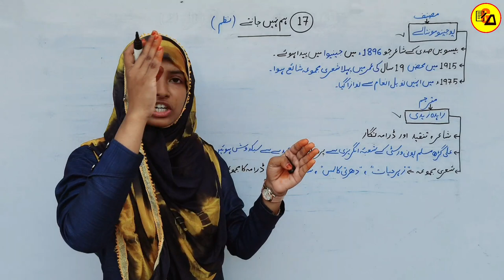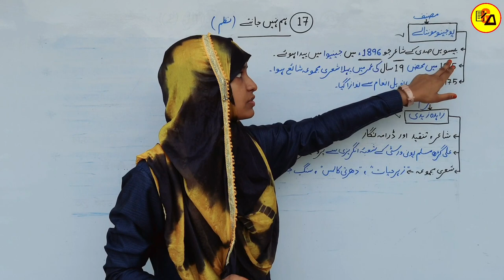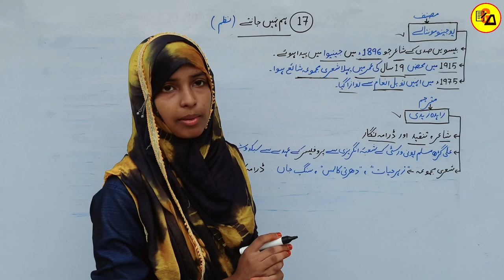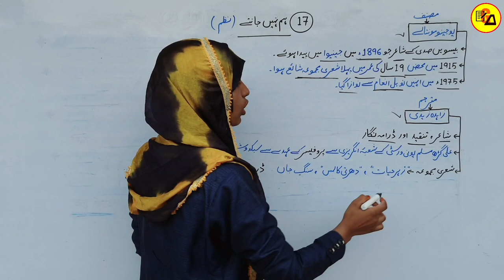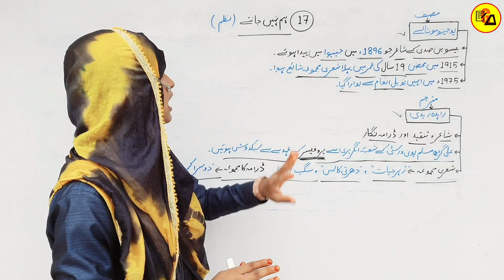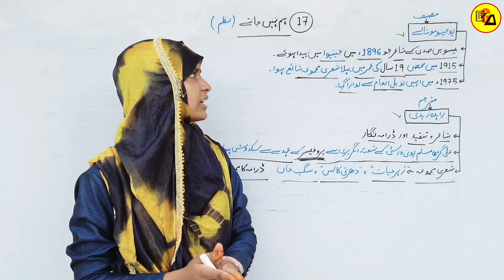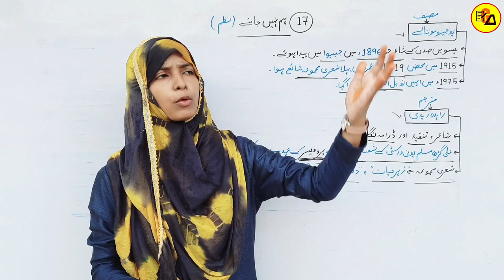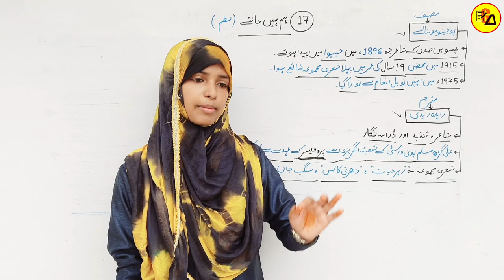Urdu For Class 12 Chapter 17 Ham Nahi Jaante|ہم نہیں جانتے|Class 12 Urdu 100 Marks By Muskaan Ma'am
Best Wishes :-